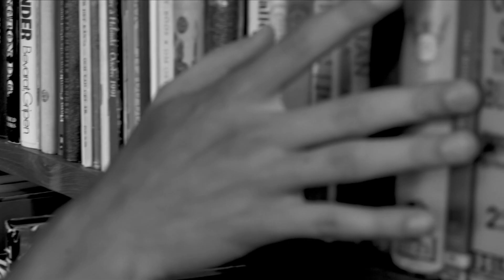Röda rummet teaser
Kaj Korkea-ahos hyllade roman Röda rummet (2021) har premiär på Lilla Teatern den 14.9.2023. Föreställningen regisseras av prisbelönta Milja Sarkola och i huvudrollerna ses Riko Eklundh och Mikko Kauppila.

 Röda rummet är ett intensivt drama om ensamhet, maktdynamik och begär. Den handlar om att uppfylla sina egna och andras drömmar och hur långt man är beredd att gå.

Föreställningen ingår i Milja Sarkolas trilogi på Helsingfors Stadsteater (Bolla 2021, Minä valitsin sinut 2022).

I rollerna Riko Eklundh och Mikko Kauppila samt Minni Gråhn, Aino Seppo, Alexander Wendelin och Joachim Wigelius.

Milja Sarkola har översatt Tuomas Timonens dramatisering. Ari-Pekka Lahti står för dramaturgin,  K. Rasila för scenografin och Samu-Jussi Koski för kostym. Pekka Pitkänen är ljus- och videodesigner och Aleksi Saura kompositör och ljuddesigner. Mask av Pia Kähkönen.

Föreställningsspråket är svenska men även finska ingår. Föreställningen textas på finska och svenska via mobilapplikationen Subtitle Mobile.

Premiär på Lilla Teatern i Helsingfors 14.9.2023

Kaj Korkea-ahon ylistetty romaani Röda rummet (Punainen huone, 2021) saa ensi-iltansa Lilla Teaternissa 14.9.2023. Valta-asetelmia pohtivan näytelmän ohjaa palkittu Milja Sarkola ja päärooleissa nähdään Riko Eklundh ja Mikko Kauppila.

Esityskieli on ruotsi, mutta esityksessä puhutaan myös suomea. Esitys tekstitetään ruotsiksi ja suomeksi Subtitle Mobile mobiilisovelluksen kautta.